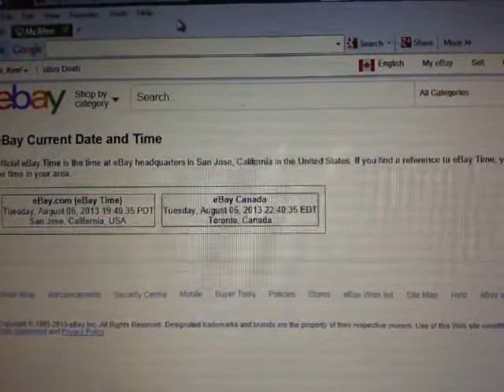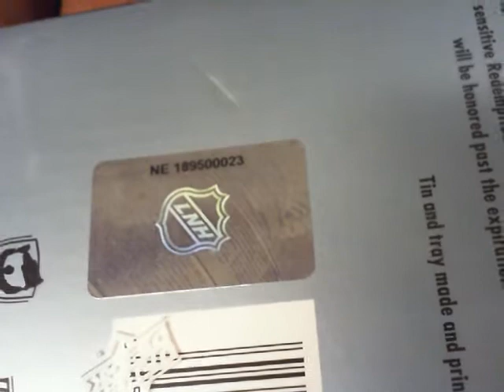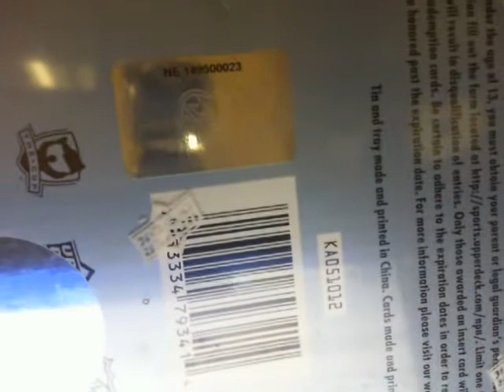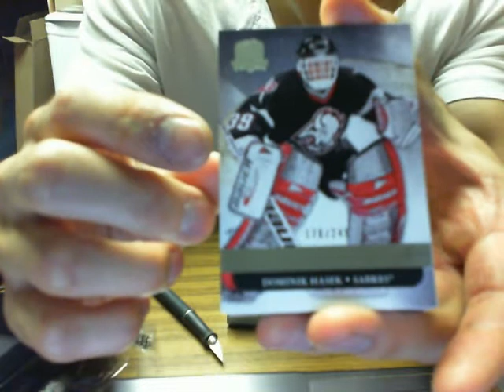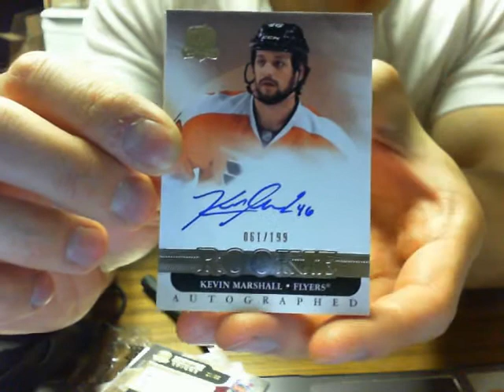Single Box Break #350: 11-12 Upper Deck THE CUP Box Break NHL ( EXQUISTE )